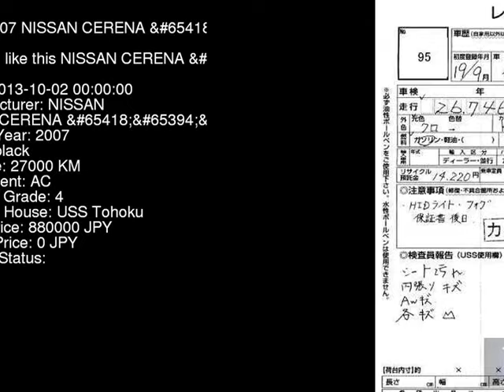2007 NISSAN CERENA CC25